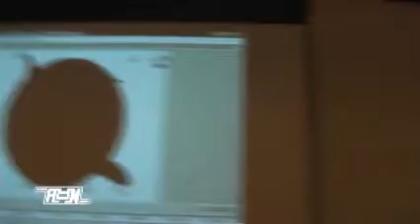NJ Syndicate Vs. Akiba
More Action for AON Life After Death. Gotta love the high flying skills of NJ Syndicate! Here he battles. The #1 Anime Otaku Akiba. From the Pasquerilla Center in Johnstown PA. On Sunday July 22, 2012.